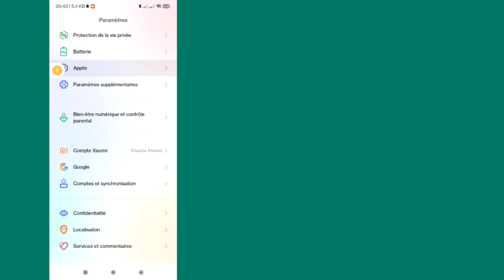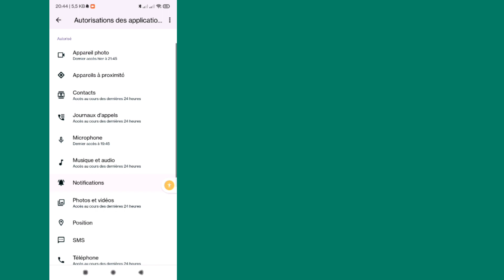Comment réparer WhatsApp Nous n'avons pas pu envoyer de SMS à votre numéro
Comment réparer WhatsApp Nous n'avons pas pu envoyer de SMS à votre numéro | Veuillez vérifier votre numéro. Réessayez

Je vais vous montrer comment réparer WhatsApp. Nous n'avons pas pu envoyer de SMS à votre numéro. Regardez cette vidéo et découvrez comment réparer WhatsApp. Nous n'avons pas pu envoyer de SMS à votre numéro.

Si vous avez des demandes de tutoriels, faites-le moi savoir dans les commentaires ! Je le ferai pour toi dans 1 jour